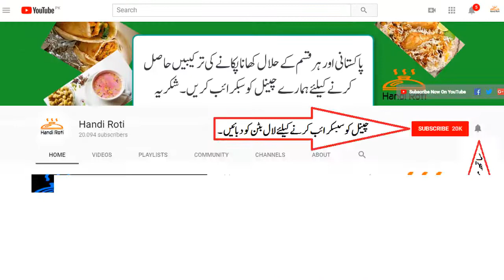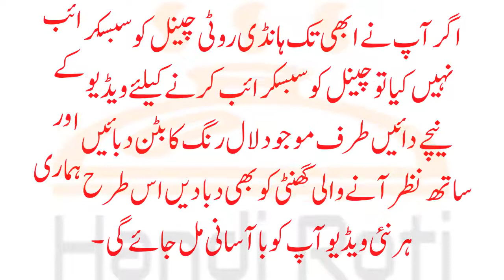Keri Ka Sharbat Banane Ka Tarika کیری کا شربت Green Mango Juice Squash Drink | Iftar Recipes